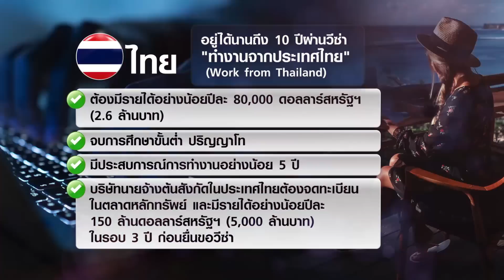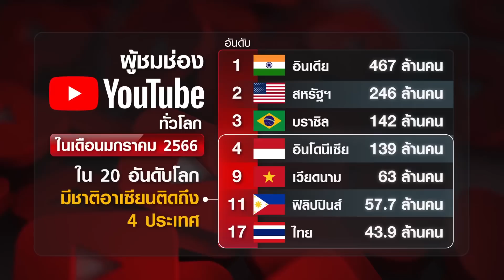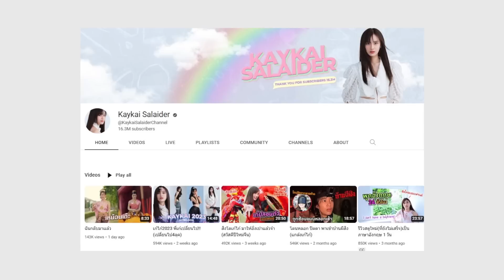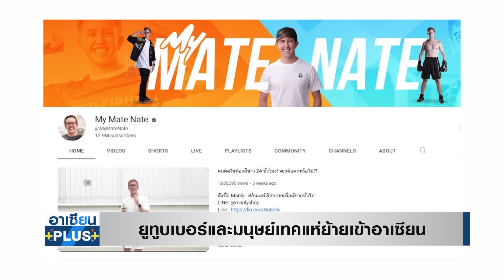ไทย อินโดนีเซีย เวียดนาม แข่งเบอร์ 1 สมาร์ตซิตี้ | อาเซียนพลัส | TNN | อาทิตย์ที่ 19 ก.พ. 2566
-  ไทย อินโดนีเซีย เวียดนาม แข่งเบอร์ 1 สมาร์ตซิตี้
-  ยูทูบเบอร์และมนุษย์เทคแห่ย้ายเข้าอาเซียน
-  จีนเชิญกัมพูชาคุย หลังสหรัฐฯ ตั้งฐานทัพเพิ่มในอาเซียน